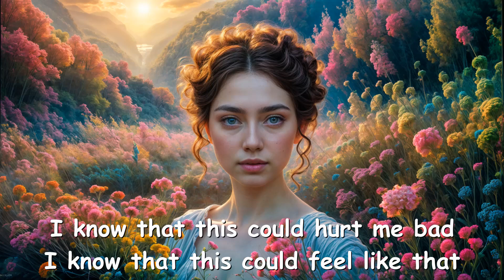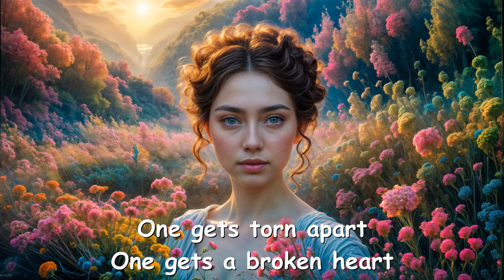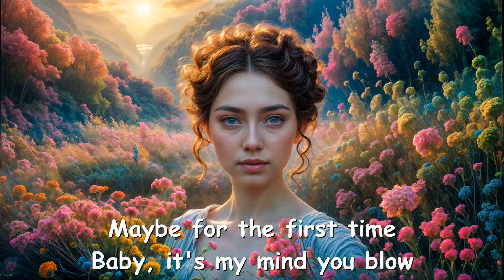Coldplay – ​feelslikeimfallinginlove (Lyrics) 💗♫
Lyrics

[Verse 1]
I know that this could hurt me bad
I know that this could feel like that
But I just can't stop
Let my defences drop
I know that I was born to kill
Any angel on my windowsill
But it's so dark inside
I throw the windows wide

[Pre-Chorus]
I know, la-la-la-la-la-la-la-la-la
I know, la-la-la-la-la-la-la-la
Still I don't let go
And fields of flowers grow

[Chorus]
Oh, it feels like
I'm fallin' in love
Maybe for the first time
Baby, it's my mind you blow
It feels like
You're throwin' me a lifeline
This is for a lifetime, I know

[Verse 2]
I know that in this kind of scene
Of two people there's a spark between
One gets torn apart
One gets a broken heart

[Pre-Chorus]
I know, la-la-la-la-la-la-la-la-la
I know, la-la-la-la-la-la-la-la

[Bridge]
Ooh
Ooh (Feels like)
Woah
[Chorus]
It feels like
Oh, now for the first time

[Post-Chorus]
Ah-la-la, la-la, lo-lee-lo
Ah-la-la, la-la, lo-lee-lo
Ah-la-la, la-la, lo-lee-lo, oh
Ah-la-la, la-la, lo-lee-lo
Ah-la-la, la-la, lo-lee-lo